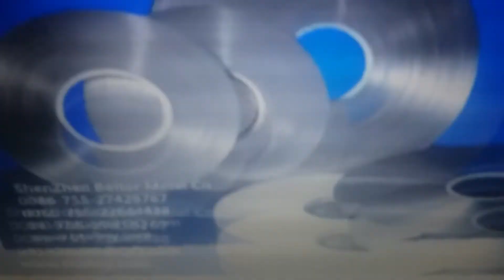nickel 201 suppliers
Nickel 201 supplier in India offer best price on all Nickel Alloy material such as Pipe, Tube, Tubing, Plate, Sheet, fasteners etc.

Address: Steel Tubes India, Ashtavinayak Building, Office No.303, 3rd Floor, Sadanand Wadi, V.P. Road, Girgaum, Mumbai-400004, Maharashtra, India